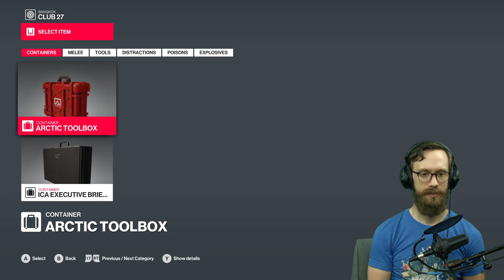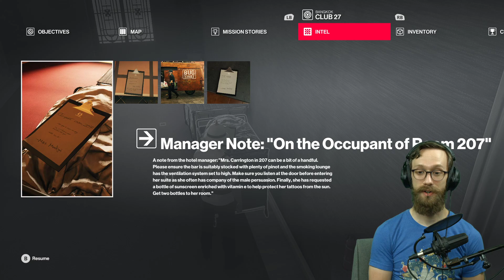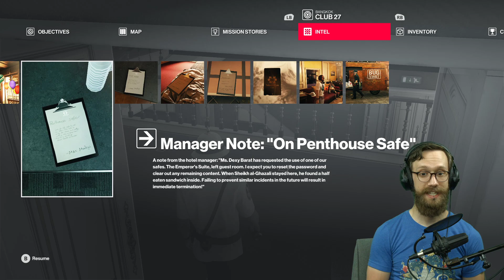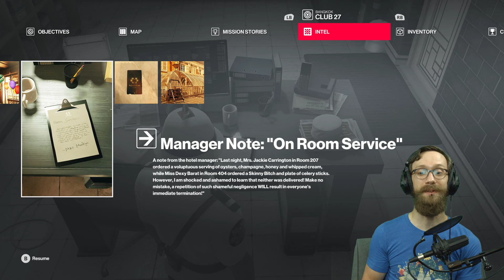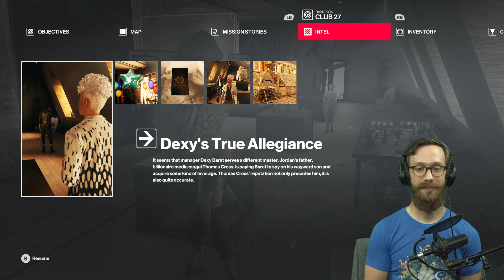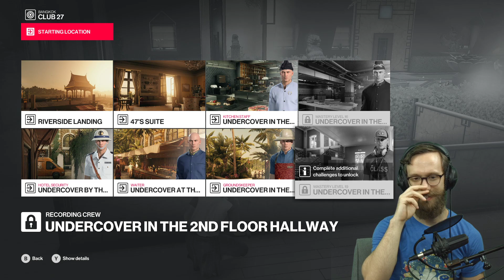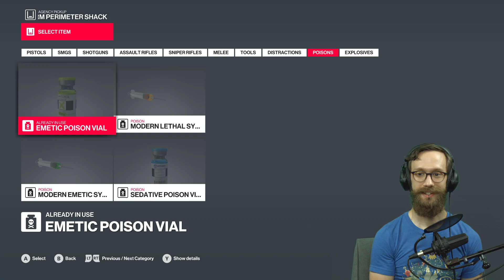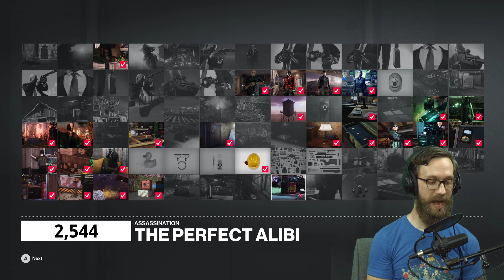[Blind] Playing every Hitman game! | Tonight: HITMAN (2016) (#12 of 13, Day 5)